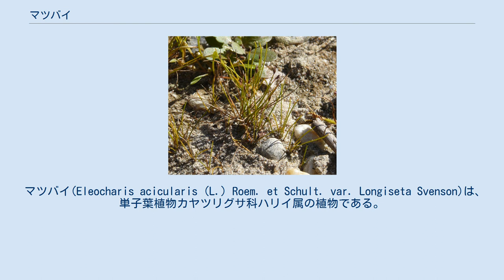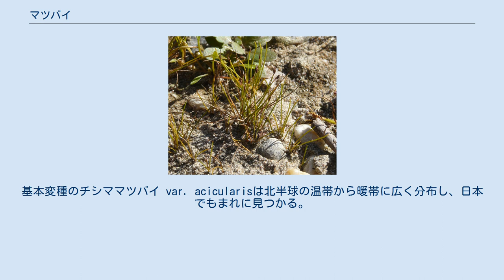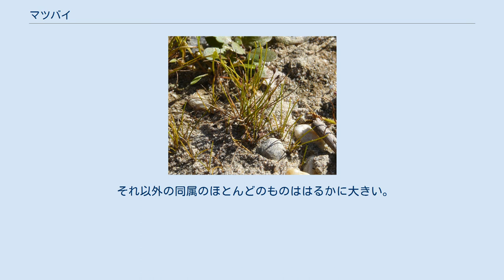マツバイ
図版 マツバイは、ごく小型のカヤツリグサ科の植物である。
水田によく生え、芝生のような群落を作る。
 稲作においては代表的な雑草とされる。
 マツバイ(Eleocharis acicularis (L.) Roem. et Schult. var. Longiseta Svenson)は、単子葉植物カヤツリグサ科ハリイ属の植物である。
背丈は短く、せいぜい10cm、普通は3cm位。
 細い糸状の匍匐枝を伸ばし、やや間を置いて花茎を出す。
花茎は束になって生じ、全体としては密集した群落を作る。
花茎は細くて糸状で柔らかく、濃緑色。
葉は基部に膜状の葉鞘としてのみ残る。
 小穂は花茎の先端に単独で生じ、狭卵形で長さ2-4mm、少数の花を含む。
鱗片の一部は赤っぽく色づく。
果実は長さ1mm、狭卵形で三陵形。
果実の回りに刺針が2-4本あり、果実より長い。
 名前は松葉藺で、細く尖った姿を松葉に見立てたもの。
 湿地や池の周辺、川岸など湿った地面に生育する。
ごく背が低いので、開けた場所に生える。
半ば水に浸かっていることもよくある。
特に水田にはよく出現し、場合によっては一面に生えて芝生のようになる。
 北海道から琉球列島まで分布し、国外では朝鮮、中国、シベリア東部に分布する。
基本変種のチシママツバイ var. acicularisは北半球の温帯から暖帯に広く分布し、日本でもまれに見つかる。
 アクアリウム方面では、ヘアーグラスの名で、水草として栽培される。
小柄なので、水槽の前面近くに植えて、底面に広がるように育てる。
やや細かい砂の方が生育がよいとのこと。
CO2添加をするとより育つ。
 基本変種のチシママツバイは針刺が果実より短いか、あるいは存在しない点で区別される。
 それ以外の同属のほとんどのものははるかに大きい。
同じような環境に出るものとしてはハリイ(E. congesta D. Don)がやや近いが、それでも倍くらいになる。
小穂はやや多数花。
また、匍匐枝を出さず、まばらに生える。
 最もよく似ているのはチャボイ(E. parvula (Roem. et Schult.) Link)である。
生育環境は全く異なり、海水の入る塩田などに生える。
四国、九州に稀に産する。